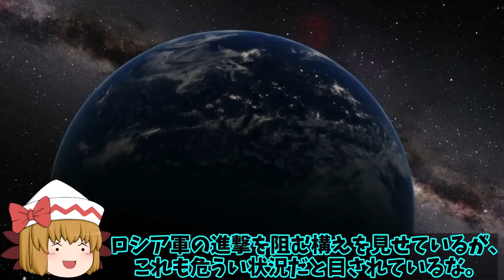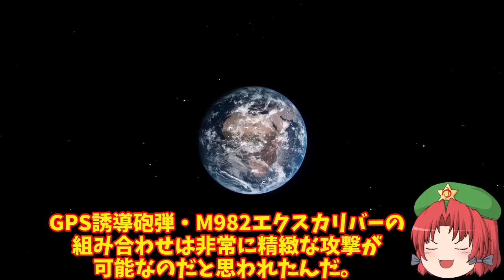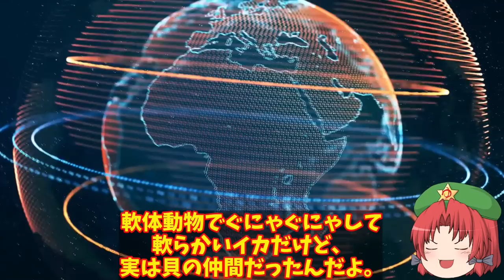米M777供与榴弾砲155ミリを露軍が撃破か！しかも一日に15門もの撃破とはエクスカリバとも？【ゆっくり解説・軍事News】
引用・転載「出典：海上自衛隊ホームページ」
引用・転載「出典：航空自衛隊ホームページ」
引用・転載「出典：陸上自衛隊ホームページ」